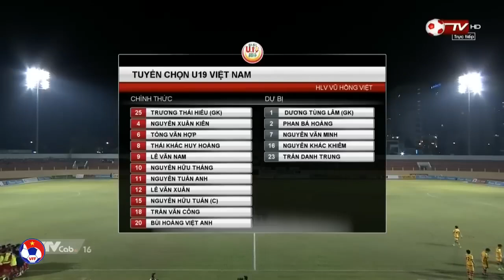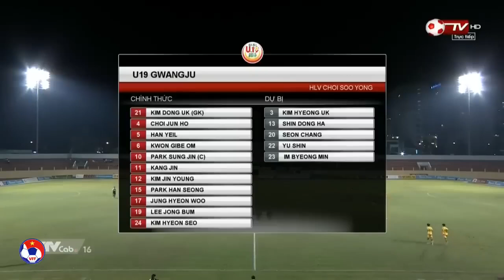🔴U19 VIỆT NAM - U19 GWANGJU | GIẢI U19 CHÂU Á | KHIÊU KHÍCH VIỆT NAM VÀ CÁI KẾT